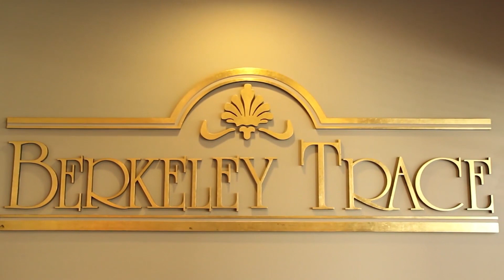Berkeley Trace Advertisement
At Purplegator, we believe in crafting personalized marketing strategies that align with our clients' unique goals and target audiences. Our team of experienced professionals is dedicated to driving measurable growth and maximizing ROI through data-driven campaigns and cutting-edge techniques.

Let's take your business to the next level, connect with one of our marketing specialists